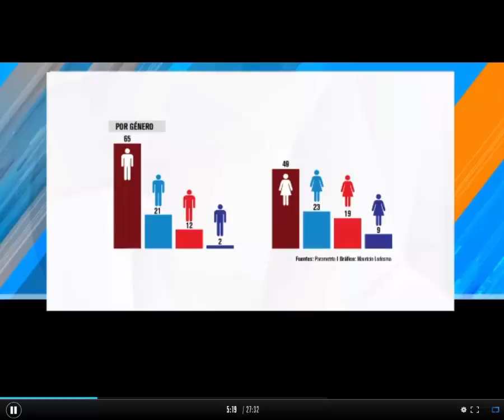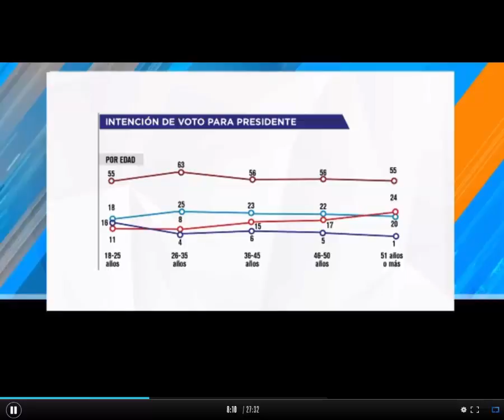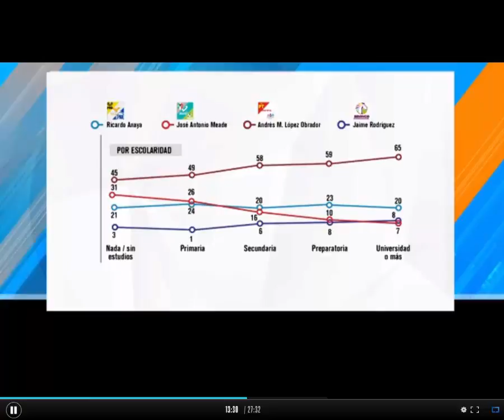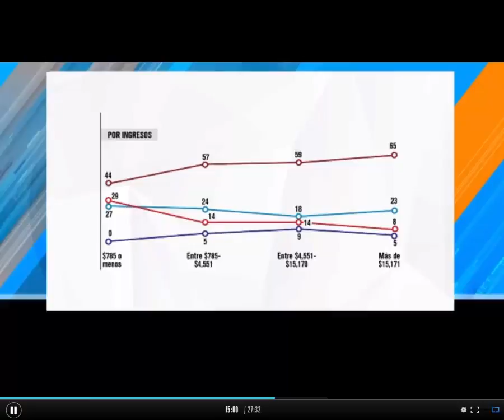Efekto TV, 18072018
Participación de Francisco Abundis en Efekto TV, con RaymundoRiva Palacios, presentando los datos demográficos de los votantes en las pasadas elecciones presidenciales.